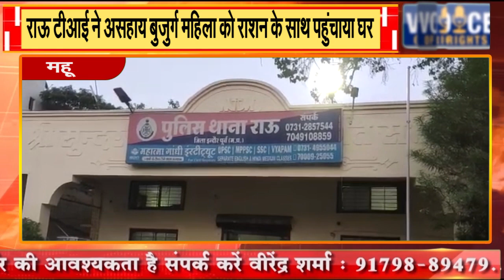महू || राऊ टीआई ने असहाय बुजुर्ग महिला को राशन के साथ पहुंचाया घर